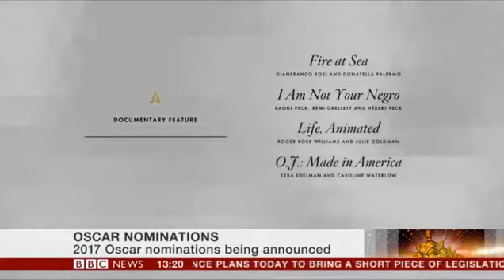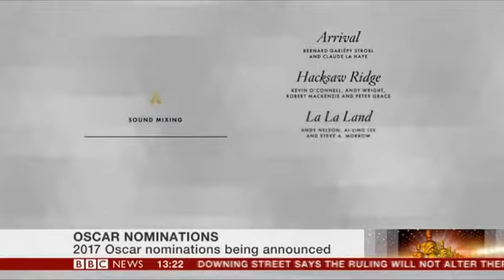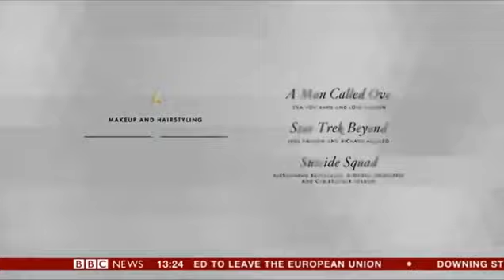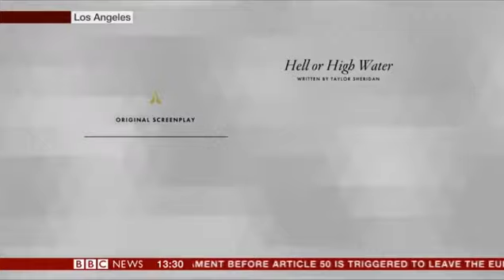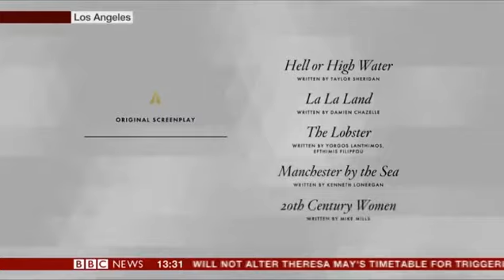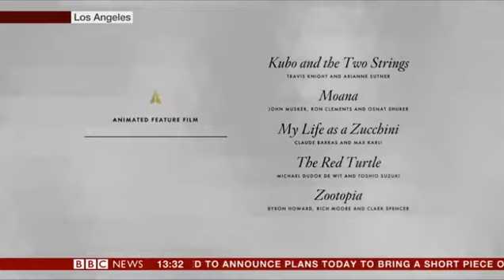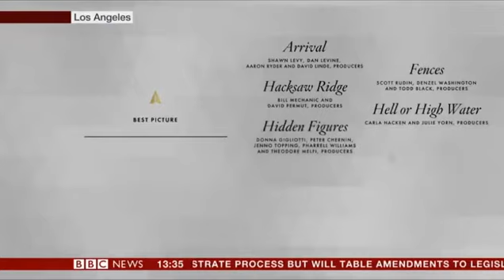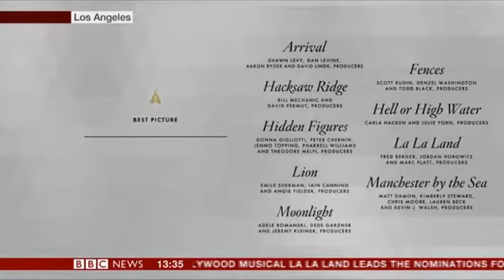Academy Awards Oscar Nominations 2017 New Format FULL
Best Picture
Arrival
Fences
Hacksaw Ridge
Hell or High Water
Hidden Figures
La La Land
Lion
Manchester by the Sea
Moonlight

Directing
Denis Villeneuve, Arrival
Mel Gibson, Hacksaw Ridge
Damien Chazelle, La La Land
Barry Jenkins, Moonlight
Kenneth Lonergan, Manchester by the Sea

Actor in a leading role
Casey Affleck, Manchester by the Sea
Andrew Garfield, Hacksaw Ridge
Ryan Gosling, La La Land
Viggo Mortensen, Captain Fantastic
Denzel Washington, Fences

Actor in a supporting role
Mahershala Ali, Moonlight
Jeff Bridges, Hell or High Water
Lucas Hedges, Manchester by the Sea
Dev Patel, Lion
Michael Shannon, Nocturnal Animals

Actress in a leading role:
Emma Stone, La La Land
Natalie Portman, Jackie
Ruth Negga, Loving
Meryl Streep, Florence Foster Jenkins
Isabelle Huppert, Elle

Actress in a supporting role
Viola Davis, Fences
Naomie Harris, Moonlight
Nicole Kidman, Lion
Octavia Spencer, Hidden Figures
Michelle Williams, Manchester by the Sea

Adapted Screenplay
 Lion, by Luke Davis
 Arrival, by Eric Heisserer
 Moonlight, by Barry Jenkins
 Hidden Figures, by Theodore Melfi and Allison Schroeder
 Fences, by August Wilson

Original Screenplay
 Manchester by the Sea, by Kenneth Lonergan,
 Hell or High Water, by Taylor Sheridan
 La La Land, by Damien Chazelle
 20th Century Women, Mike Mills
 The Lobster, by Efthymis Filippou and Yorgos Lanthimos

Cinematography
Arrival | Interview
La La Land
 Lion
Moonlight
Silence

Documentary feature
Fire at Sea
I am Not Your Negro
Life, Animated
OJ: Made in America
13th

Documentary short:
Extermis
4.1 miles
Joe’s Violins
Watani: My Homeland
The White Helmets

Foreign language film:
Toni Erdmann, Germany
The Salesman, Iran
A Man Called Ove, Sweden
Tanna, Australia
Land of Mine, Denmark

Sound editing
Arrival
Deepwater Horizon
Hacksaw Ridge
La La Land
Sully

Sound mixing
Arrival | Interview
Hacksaw Ridge
13 Hours

Original score
Justin Hurwitz, La La Land
Mica Levi, Jackie
Nicholas Britell, Moonlight
Volker Bertelmann and Dustin O'Halloran, Lion
Thomas Newman, Passengers

Original song
 City of Stars (La La Land)
How Far I’ll Go (Moana)
Audition (The Fools Who Dream) (La La Land)
The Empty Chair (Jim: The James Foley Story)
Can’t Stop the Feeling! (Trolls)

Production design
Arrival (Patrice Vermette, Paul Hotte)
Fantastic Beasts and Where to Find Them (Stuart Craig, Anna Pinnock)
Hail, Caesar! (Jess Gonchor, Nancy Haigh)
La La Land (David Wasco, Sandy Reynolds-Wasco)
Passengers (Guy Hendrix Dyas, Gene Serdena)

Visual effects:
Deepwater Horizon
Doctor Strange | Interview

Makeup and hairstyling
Suicide Squad

Costume design
Mary Zophres, La La Land
Madeline Fontaine, Jackie
Consolata Boyle, Florence Foster Jenkins
Colleen Atwood, Fantastic Beasts and Where to Find Them
Joanna Johnston, Allied | Interview

Film Editing
Arrival
Hacksaw Ridge
La La Land
Moonlight

Live-action short
Ennemis intérieurs, Selim Azzazi
La femme et le TGV, Timo von Gunten
Silent Nights, Aske Bang, Kim Magnusson
Sing, Kristof Deák, Anna Udvardy Timecode, Juanjo Gimenez

Blind Vashya
Borrowed Time
Pear Cider and Cigareets
Pearl
Piper

Animated Feature Film
Kubo and the Two Strings
Moana
My Life as a Zucchini
The Red Turtle
Zootopia